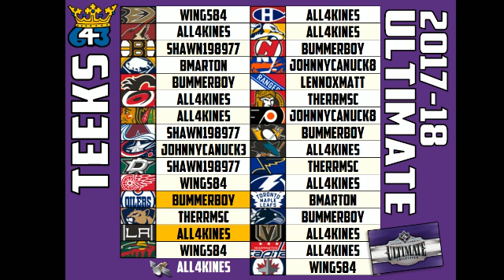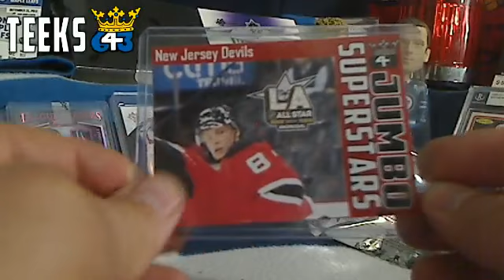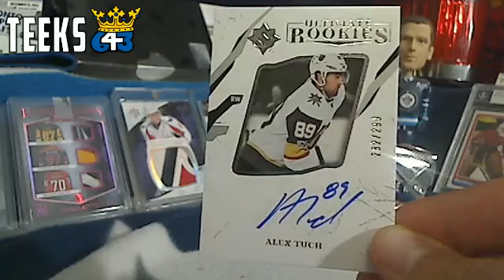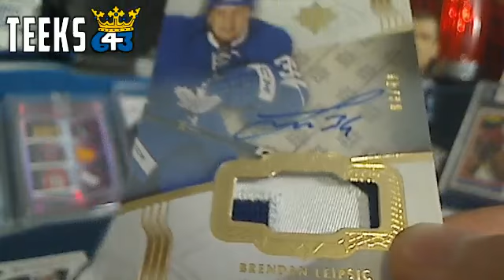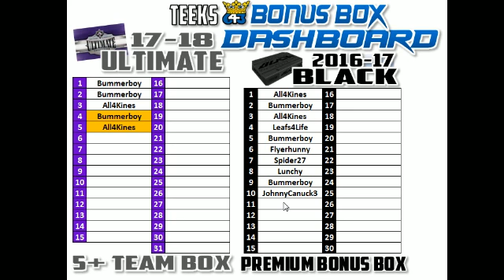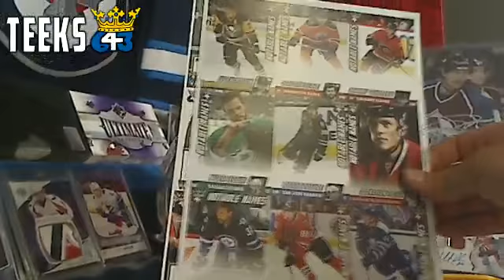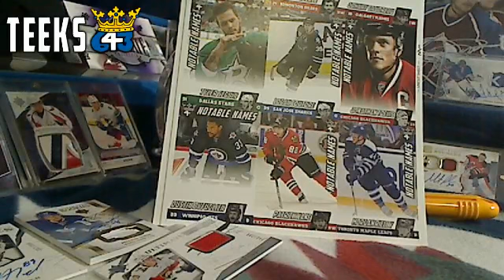Teeks643 Box Break of 17-18 Ultimate + 10 Bonuses